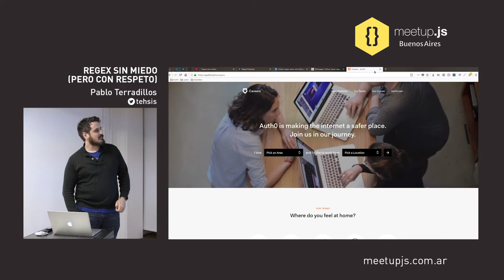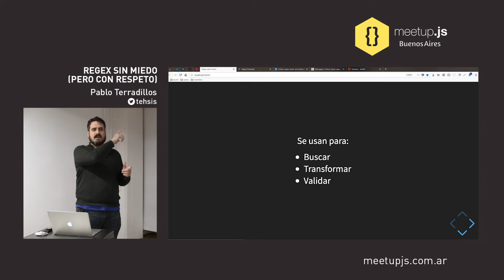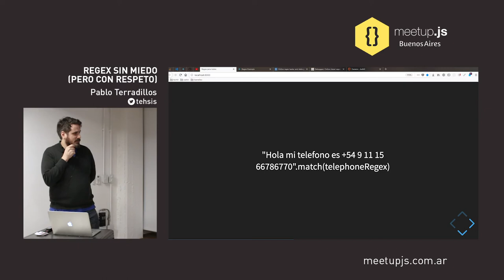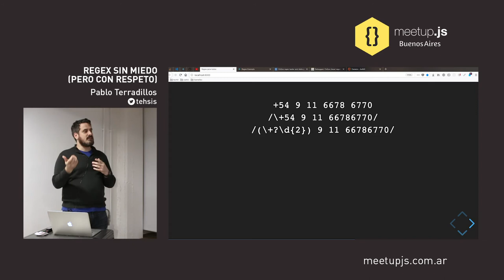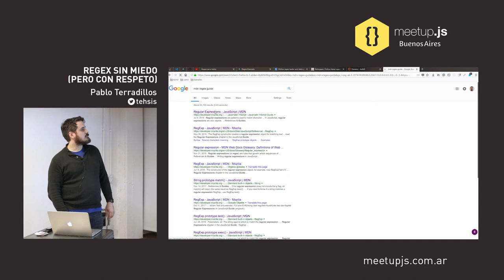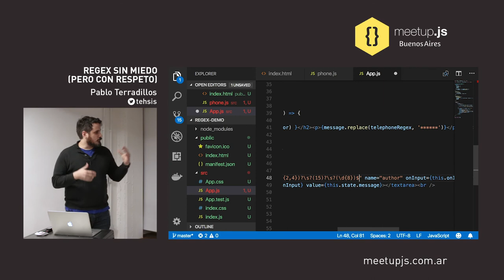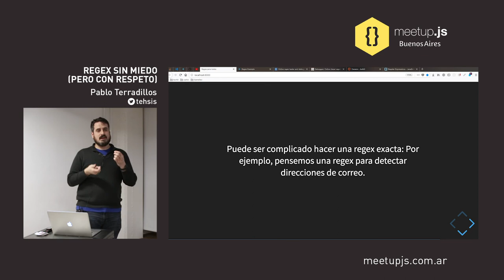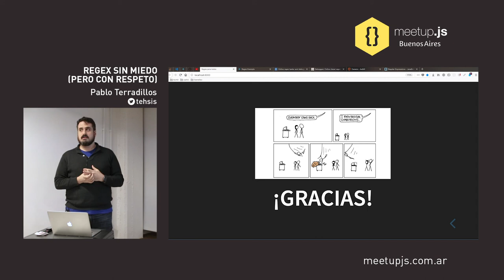Regex sin miedo (pero con respeto) - Pablo Terradillos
Usar y entender expresiones regulares es algo que puede servirnos trabajando en prácticamente cualquier lenguaje y Javascript, en particular, posee soporte first class para las mismas.
Sin embargo, muchos nos vemos abrumados al momento de usarlas o de entender una cuando se nos presenta. En esta charla voy a dar una breve introducción a las expresiones regulares, cómo leerlas y cómo armarlas usando una simple pero efectiva técnica. Además, claro de cómo usarlas dentro de nuestras aplicaciones JS.